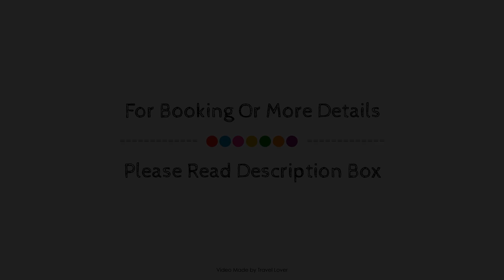Mill on the Exe, Exeter, United Kingdom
About Property:
Headweir Mill House Hotel is perfectly located for both business and leisure guests in Exeter. The property offers a wide range of amenities and perks to ensure you have a great time. Service-minded staff will welcome and guide you at Headweir Mill House Hotel. Guestrooms are designed to provide an optimal level of comfort with welcoming decor and some offering convenient amenities like flat screen television, carpeting, linens, sofa, towels. The property offers various recreational opportunities. Convenience and comfort make Headweir Mill House Hotel the perfect choice for your stay in Exeter.
Searching For
1. Mill on the Exe - Exeter
2. Mill on the Exe - Exeter Virtual Tour
3. Mill on the Exe - Exeter Rooms
4. Mill on the Exe - Exeter Amenities
5. Mill on the Exe - Exeter Videos
6. Mill on the Exe - Exeter Offers
7. Mill on the Exe - Exeter Deals
Audio Credit:
Track Title: Subway Dreams
Artist: Dan Henig